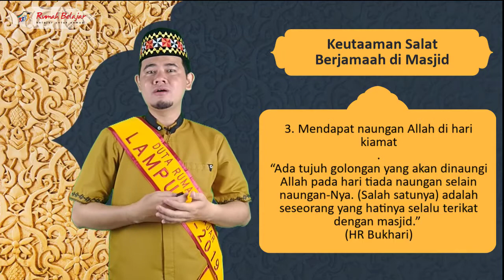Kultum DRB I Mirwan Saputra I Memakmurkan Masjid